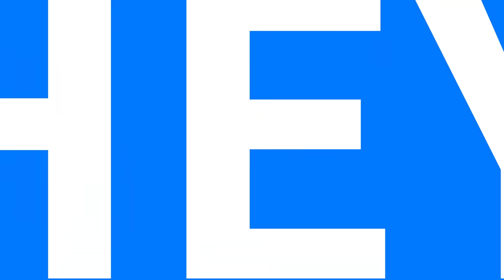Hei Tayo #1 Bahasa l Tayo Lagu Pembukaan Tema Kompilasi l lagu untuk anak-anak l Tayo Bus Kecil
Hei Tayo! Hei Tayo!